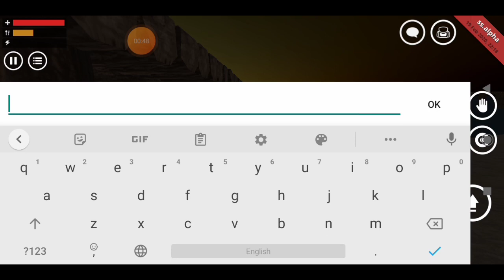THE FOREST TELEFONDA 😱 // VIZUAL GAMER BILAN // ZVEYLO // UZBEKCHA LETSPLAY // #1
DO'STLAR BU VIDEODA BIZ VIZUAL GAMER BILAN THE FOREST O'YININI TELEFONDA O'YNADIK BUNI KOPCHILIK BO'LIB O'YNASHIMIZ KERAK EKAN AGAR BIZ BILAN O'YNAMOQCHI BO'LSANGIZ BIZGA DISCORTDAN MUROJAT QILING